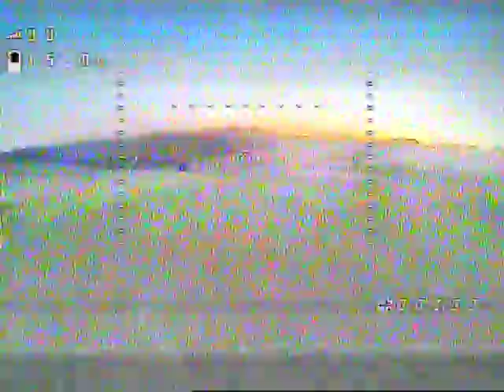One lipo in accro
tout premier dvr accro , sans liftoff ou autre entrainement :]

frame 3inch
rxsr
predator V3
hélice T-motor
4in1
esc 25A airbot
moteur Xnova 3500KV
vtx eachine 03

fatshark alltitude V5
HGLRC hammer
Crosshair extreme

qx7
mod antenne modif